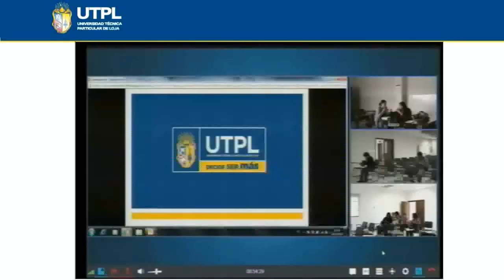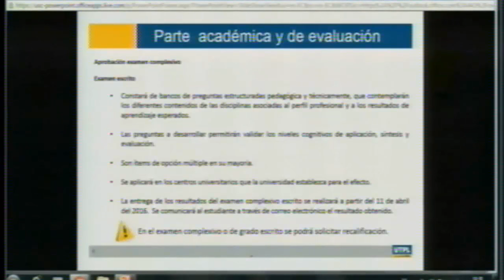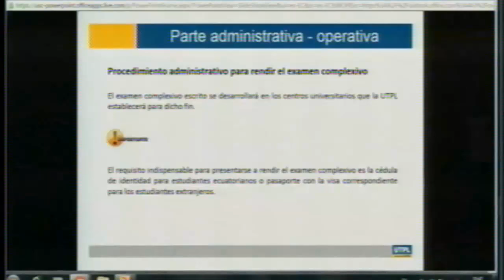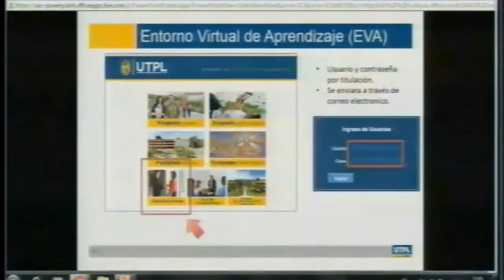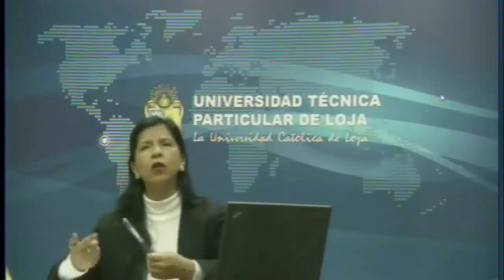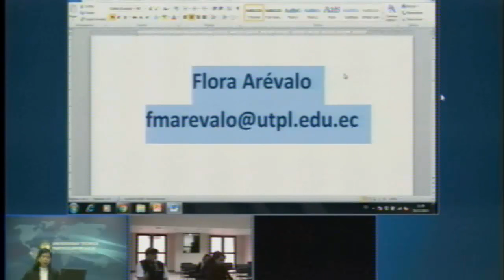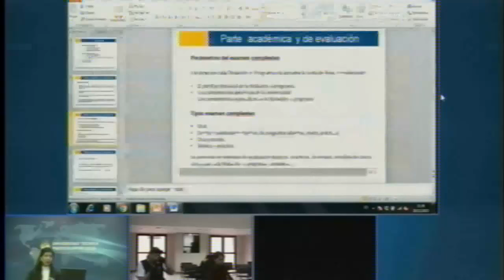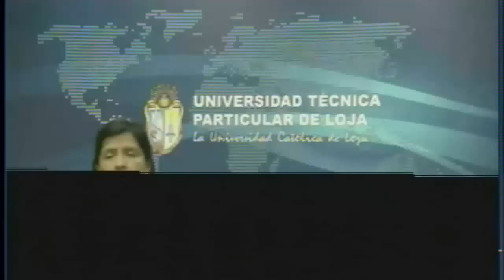Examen complexivo: Grado Oral de Derecho [UTPL-POSTGRADOS]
Tema: Examen complexivo
Periodo: Octubre 2015 - Febrero 2016